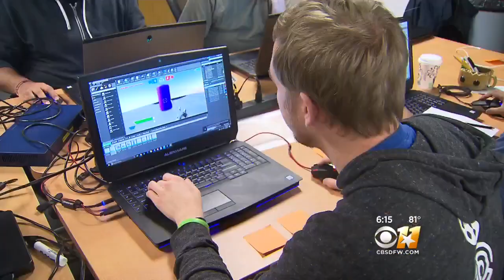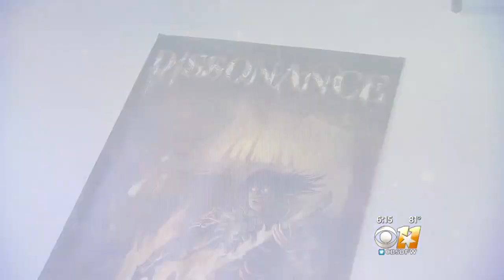SMU Offers Degree In Making Video Games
Designing video games is a multi-billion dollar business.